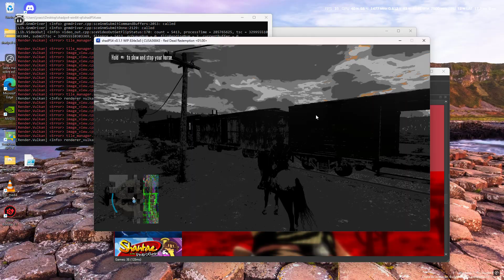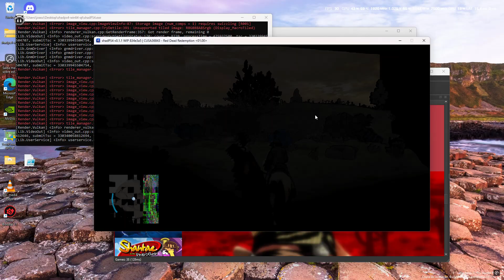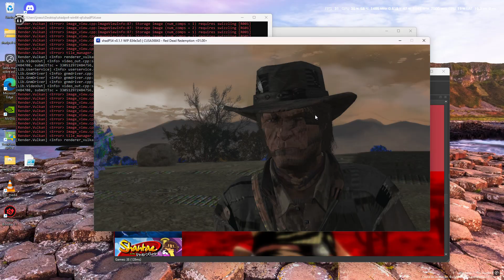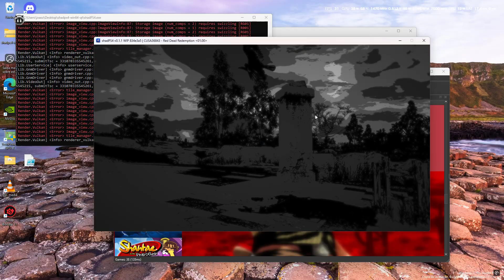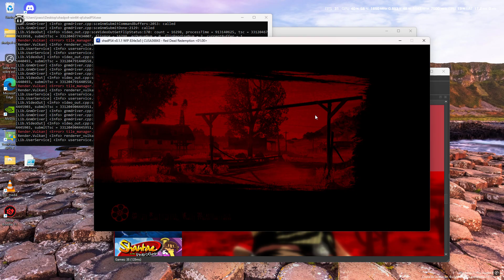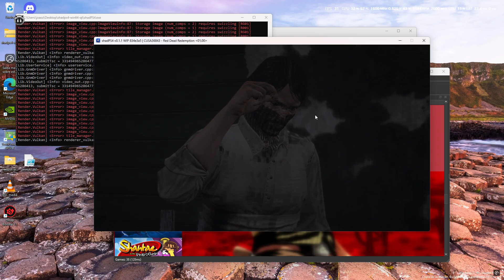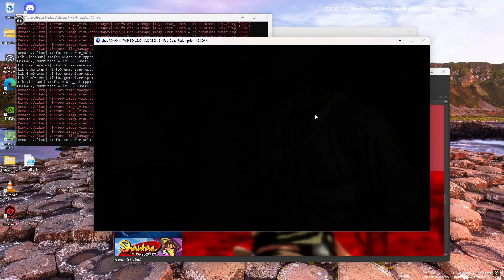ShadPS4 v0.0.1.1 WIP 834e3a5 | CUSA36843- Red Dead Redemption 01.00 Test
Emulation Channel
SETUP CONFIGURAÇÃO PRIMÁRIO
WINDOWS 11 INSIDER PREVIEW 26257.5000 (rs_prerelease) Canal Canary
TUF Z690-PLUS D4
16GB RAM DDR4 3000MHZ GLOWY INTEL XMP 2.0
PROGRAMA GRAVAÇÃO VIDEOS AUDIO  NVIDIA App
Vulkan 1.3.248 Driver (531.38)
WDDM 3.1